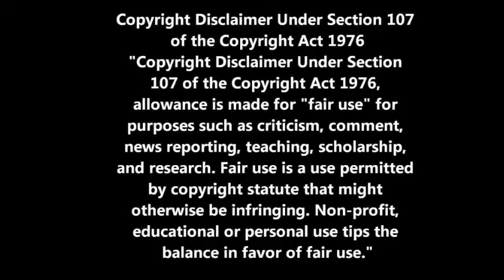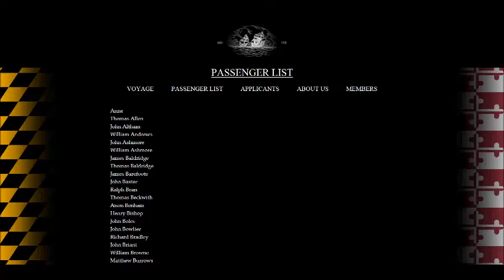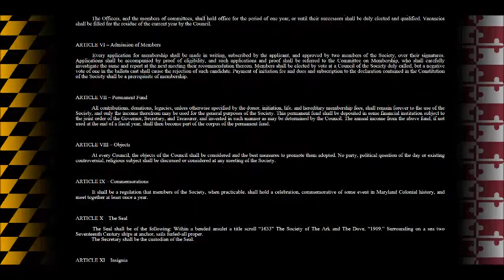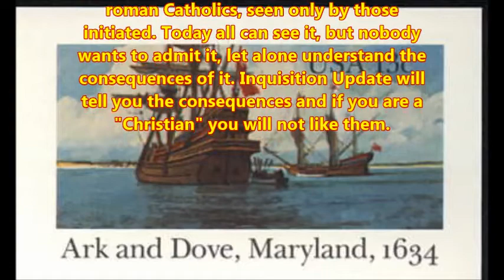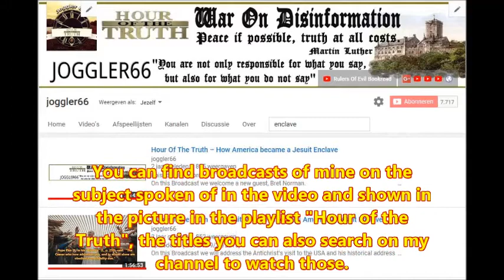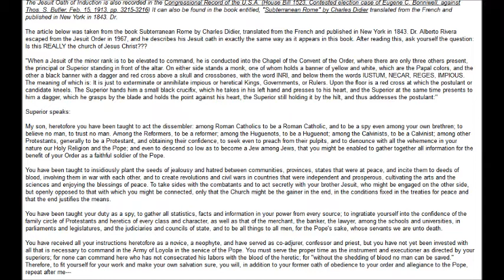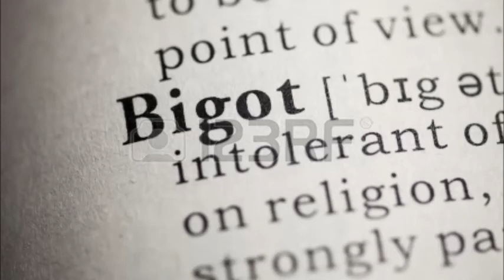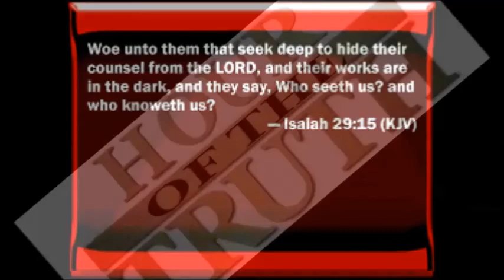Inquisition Update: Rulers of Evil connect to the Ark and the Dove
Tom Friess from Inquisition Updates welcomes as a guest John Daniel, author of the book "Granddesign Exposed"  to discuss the hidden backround of the founding of the United States of America in 1776 and WHO prepared the biblical fulfilment of Revelation 13.
You can find this and more information in the archives of
by supporting the program.